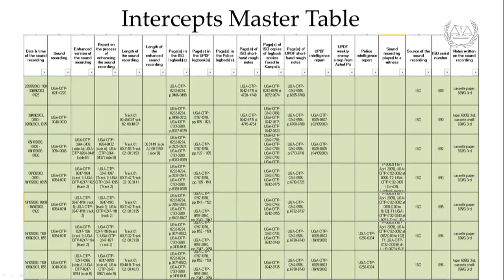Ongwen case: In the Courtroom - Closing statements,10 and 11 March 2020 ACHOLI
The trial in the case The Prosecutor v. Dominic Ongwen has entered its final stages following closing statements that took place before Trial Chamber IX of the International Criminal Court ("ICC" or "Court") from 10 to 12 March 2020. During the closing statement hearings, the Prosecution, the Legal Representatives of Victims and the Defence presented their final arguments.

The ICC's Trial Chamber IX, composed of Judge Bertram Schmitt, Presiding Judge, Judge Péter Kovács and Judge Raul Cano Pangalangan, will deliberate on the proceedings and, within a reasonable period, pronounce its decision on conviction or acquittal pursuant to article 74 of the Rome Statute. The Chamber bases its decision only on the applicable law and on evidence submitted and discussed before it at the trial.